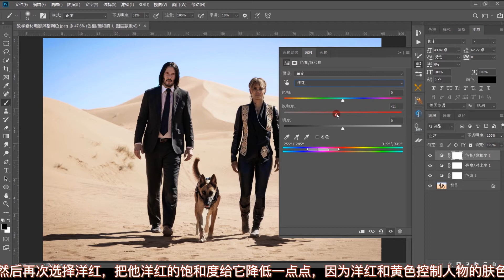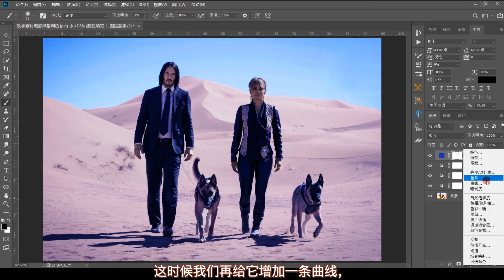【PS教学简单哥教学视频】调色真的很难么？一分钟教你电影风格调色，ps教学：调色很简单！（有字幕奥）